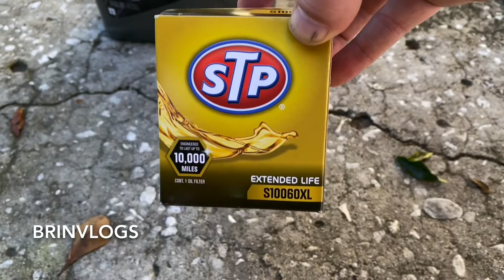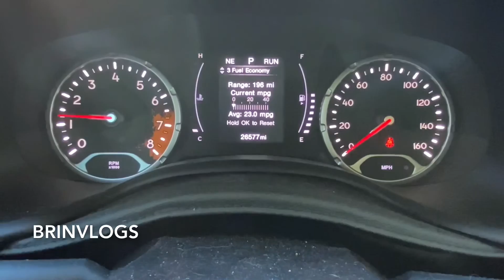2014-2018 JEEP RENEGADE Oil & Filter Change | HOW TO RESET THE OIL CHANGE LIGHT!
2018 Jeep Renegade 2.4L oil change and service reset. Super easy!!!

Jeep Renegade: How to Reset Oil Light

1. Turn the ignition switch to the ON position without starting the engine.

2. SLOWLY press the GAS PEDAL all the way down to the floor THREE times within TEN seconds.

3. Switch the ignition to OFF, then immediately back ON.